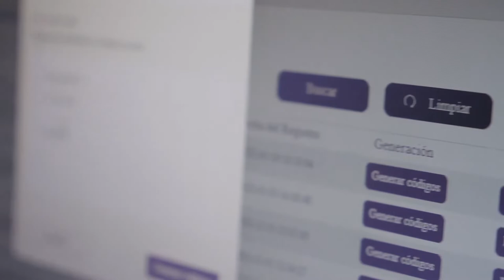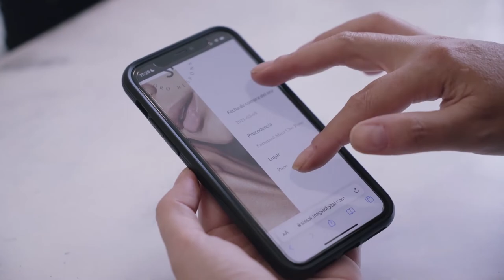Sissai: Plataforma ecommerce de joyas con trazabilidad de los procesos bajo certificación fairmined